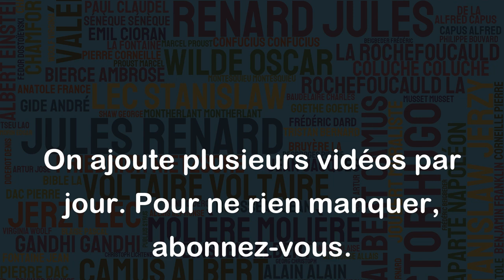Tous les rêves ont un prix. - Marc Levy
Cette citation de Marc Levy peut être interprétée de différentes manières en fonction de la perspective de chaque individu. Elle peut signifier que pour réaliser ses rêves, il faut souvent faire des sacrifices et payer le prix de ses choix. Cela peut se traduire par des efforts, de la persévérance, de la patience, des investissements financiers ou encore des renoncements.
D'un autre côté, cette citation peut également être comprise comme une mise en garde. En effet, il est important de réfléchir aux conséquences de ses rêves avant de les poursuivre, en sachant qu'il y aura toujours un prix à payer.
Dans tous les cas, cette citation invite à la réflexion sur l'importance des rêves dans nos vies et sur les efforts nécessaires pour les réaliser.